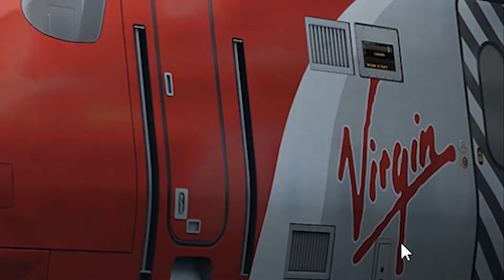The Best of The Portly Gamer - 1000 Subscriber Special!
To celebrate 1000 subscribers, I threw together a compilation of some of my (and your) favorite moments on the channel, just to show some history as well as give newer subs a bit of a look into what the channel is like.

End slate music: "Bye Bye, See You Again" by Wyver9 on Newgrounds

Looking to buy some gaming gear? Use my link!